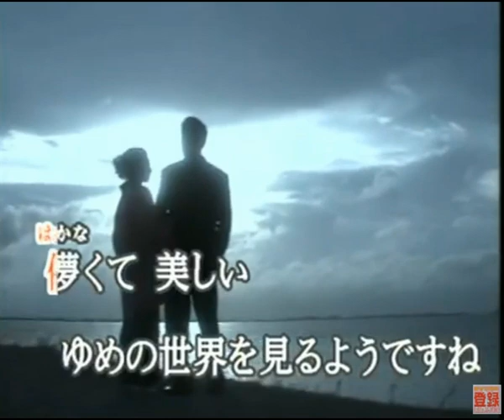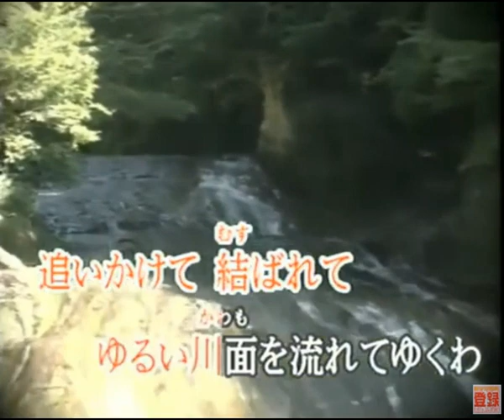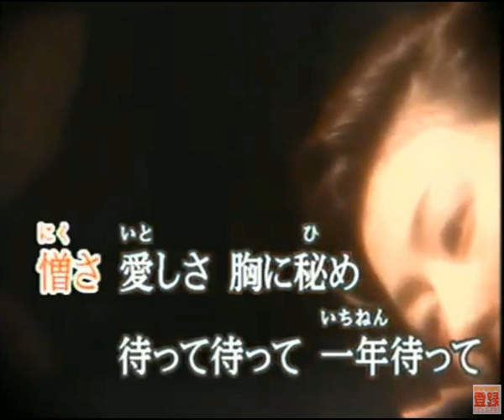貴船川 (cover)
三代沙也可さんの唄ですね。詩は池田充男さん曲は伊藤雪彦さんです。なかなかいい唄です一度聴いてみて下さい。